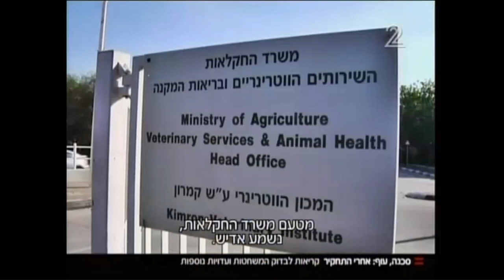חשיפת ערוץ 2 וצוות אנונימוס מתעשיית בשר-העוף: החלק השני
החלק השני של התחקיר על משחטות העופות, שהופק בעזרתו של צוות החקירות של אנונימוס ושודר הערב בחדשות 2.

בעוד שהחלק הראשון של התחקיר עסק בזיהום במשחטות ובסיכון בריאות הציבור, חלק זה חושף את ההתעללות בבעלי-החיים, שבין השאר מוחזקים מורעבים ומוצמאים במשך שעות ארוכות לפני השחיטה (כפי שמתאר זאת הכתב, "נדמה שאין פיקוח בכלל על חוק צער בעלי-חיים").

הכתבה סוקרת גם את התגובות המזועזעות לחשיפת החלק הראשון של התחקיר, של שר הבריאות יעקב ליצמן ושל הציבור הרחב, וחושפת כי אפילו במשרד החקלאות מתחילים להלחץ מדעת הקהל השלילית. בואו נדאג להמשיך להפיץ את התחקיר הזה, כדי שלא תהיה למשרד החקלאות סיבה להפסיק להיות לחוצים!